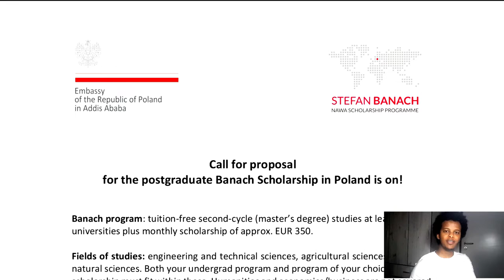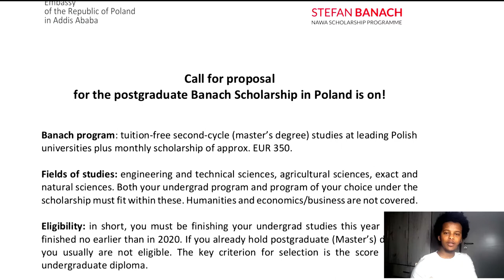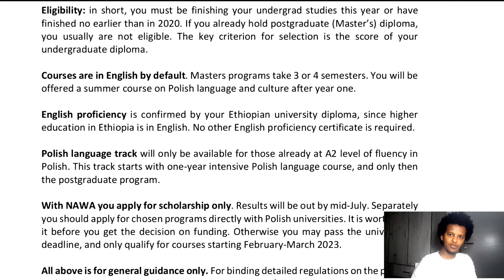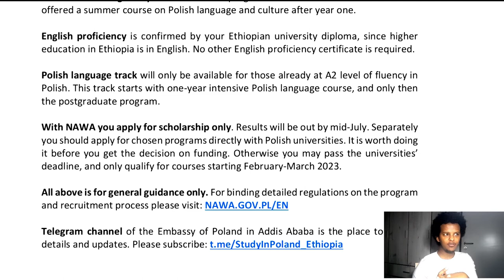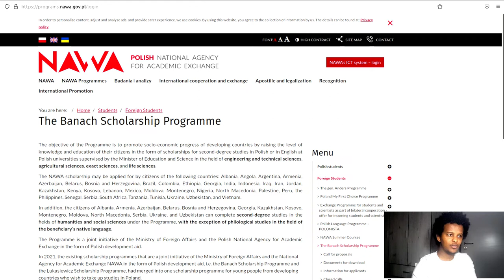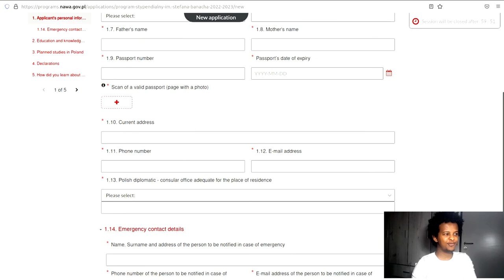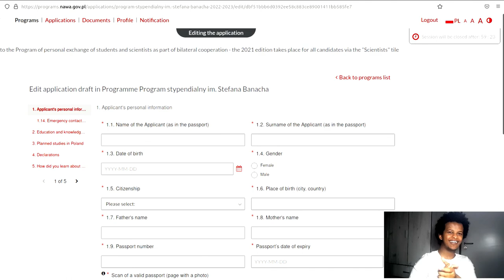The Banach Poland Government Scholarship | ፖላንድ ባናቺ ስኮላርሺፕ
እንኳን በደህና ወደ ቻናሌ መጣችሁ!

በተጨማሪ ቻናላችንን ለማያውቁ  ወደ ቻናላችን በመጠቆም
ቤተሰብ ያድርጎቸው።

|ሰብስክራይብ |ላይክ |ሼር እና |ኮሜንት ያድርጉ
scholarship opportunity

funny ethiopian video complication ,  ethiopia tik tok video , ethiopia funny video reaction . ethiopia funny video reaction , tik tok ethiopia , habesha tiktok